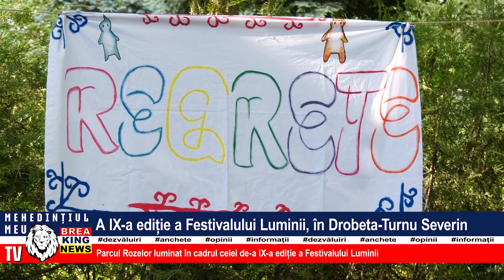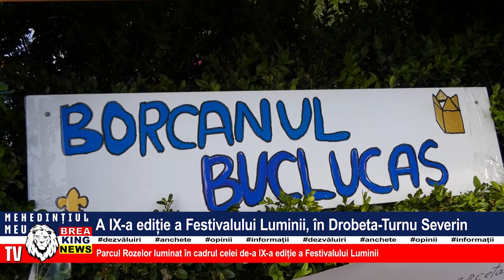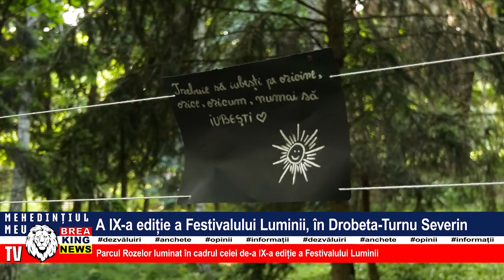A lX-A EDIȚIE A FESTIVALULUI LUMINII, ÎN DROBETA-TURNU SEVERIN